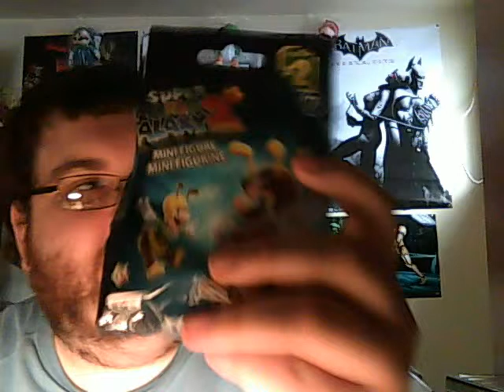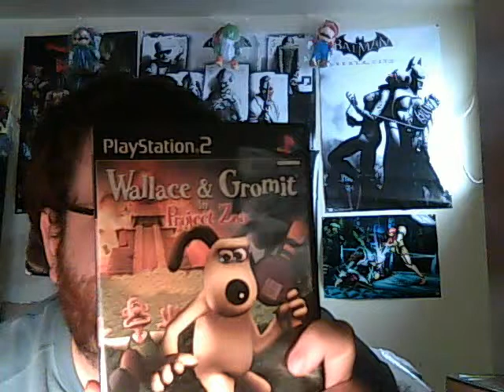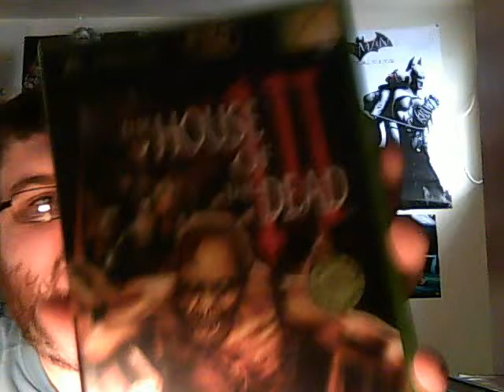Video game & DVD and Blu ray pickups May 4 2014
Another Sunday pickups video with a shout out in the middle to a good youtuber. Also a collectors edition game at the end for a surprise. So thanks everyone for watching please like and Sub and remember to spread the word of the Mad Gamer.